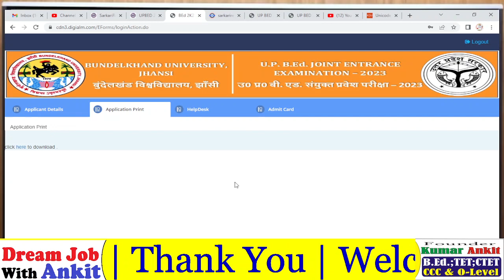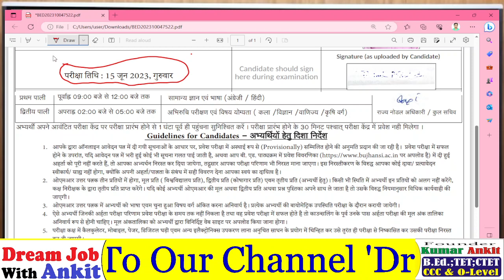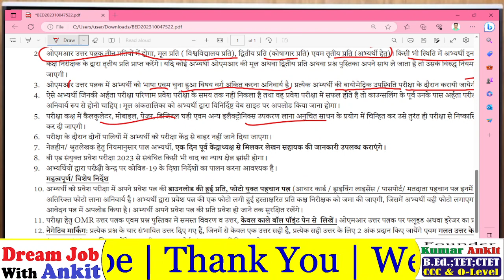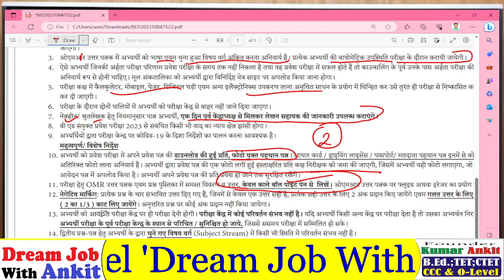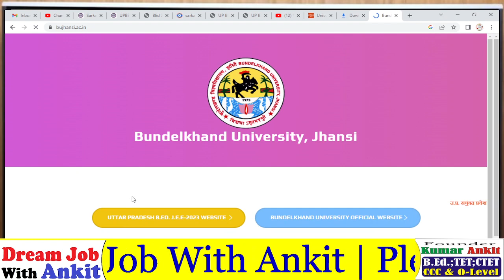up bed admit card जारी |up bed admit card 2023 kaise download kare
up bed admit card 2023 kaise download kare,
up bed entrance admit card 2023,
up bed entrance admit card 2023 download,